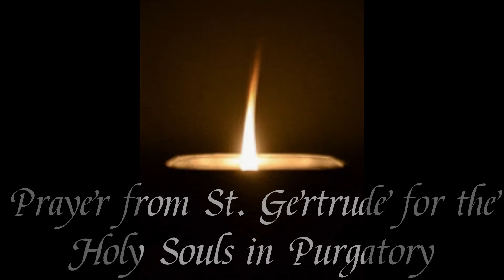Prayer from St. Gertrude for the Holy Souls in Purgatory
Catholic Prayers for the Faithful Prayer Warriors!
All our prayers have Ecclesiastical Approval. If said with a contrite heart, an indulgence is given if the following conditions are met: Holy Communion and Confession within one week.  Also, an Our Father, Hail Mary, and Glory Be must be said for the Pope.